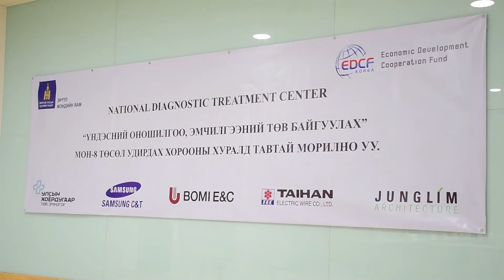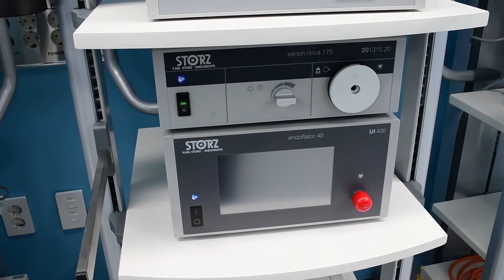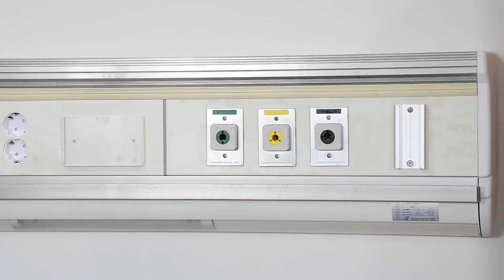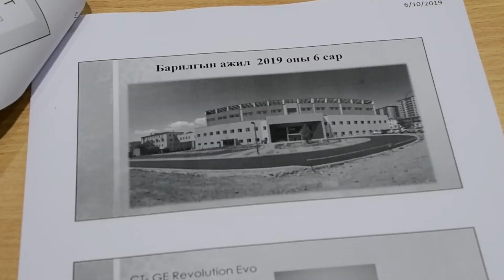2019 06 10 UOETuv duusan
Титр:
1.Д.Сарэнгэрэл  Эрүүл мэндийн сайд
2.Г.Баясгалан    УХТЭ-ийн дарга, МОН-8 төслийн захирал